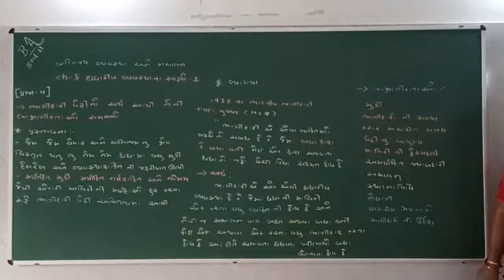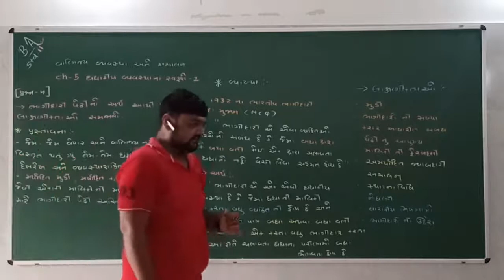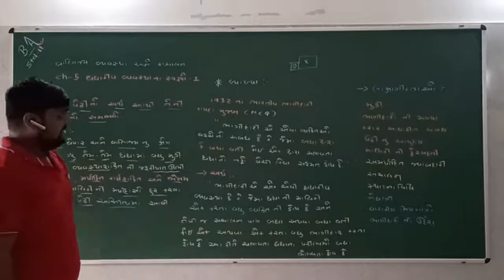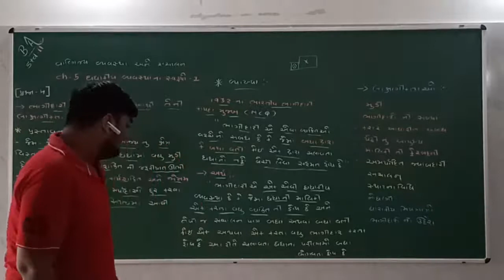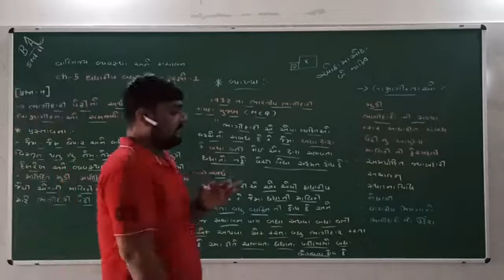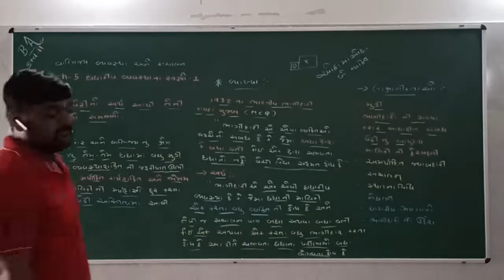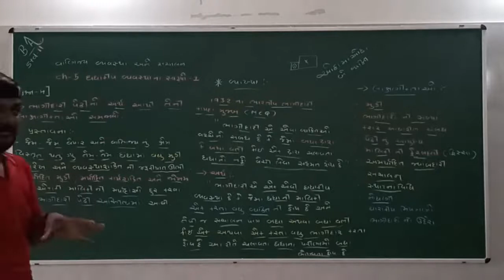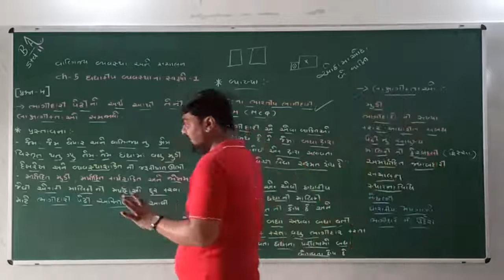11th BA ( Chapter :- 5 / Question :- 4 / ભાગીદારી પેઢી નો અર્થ અને લક્ષણો )